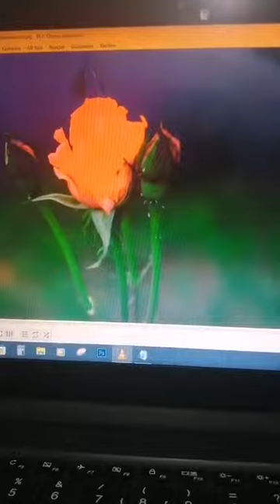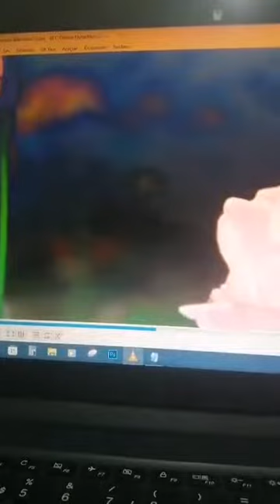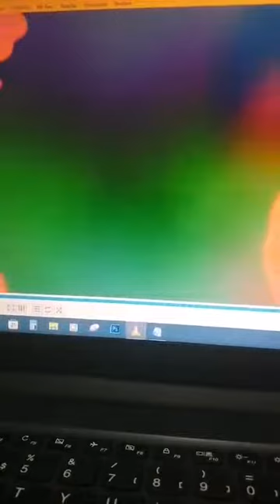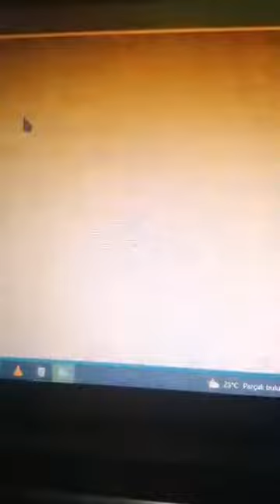27 Ağustos 2022 Farkındalık Sohbetimde "Geleneksellik ve Meşk sistemi" hakkında konuştuk